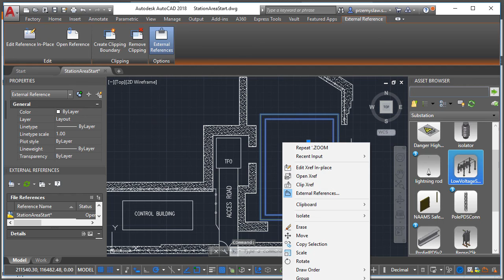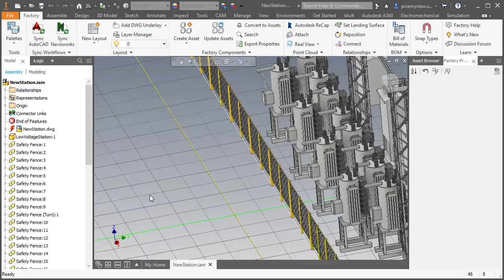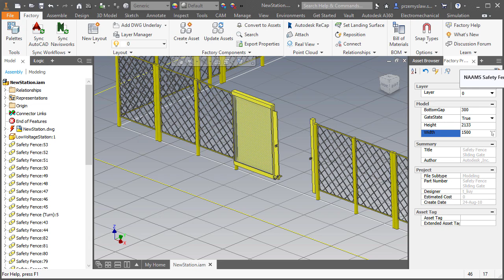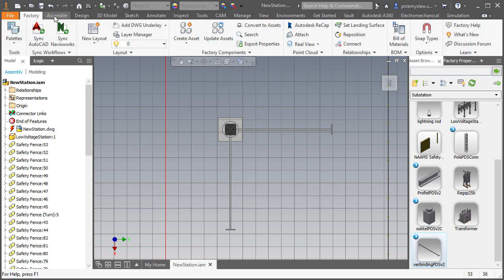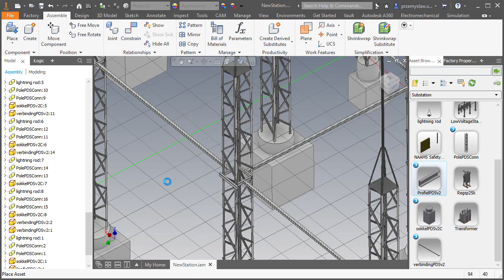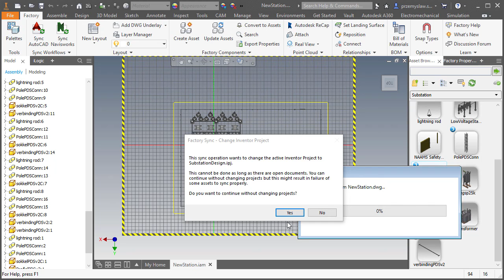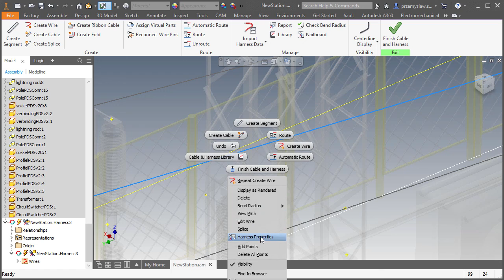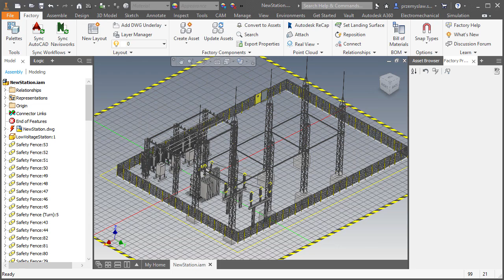Factory Desing Utilities - Layout stacji transformatorowej